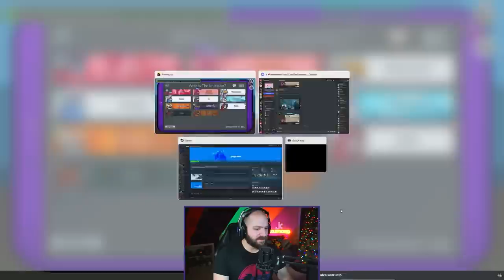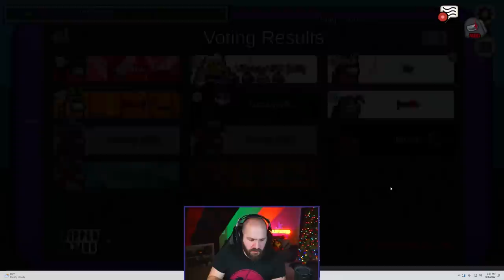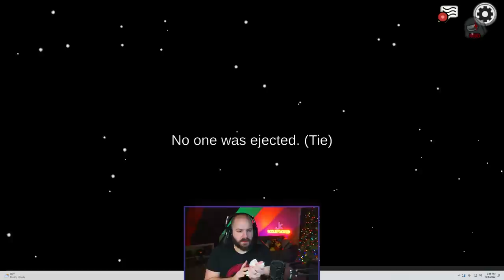Hiding Mines! | Among Us: Town of Us | Full Stream from December 6th, 2022